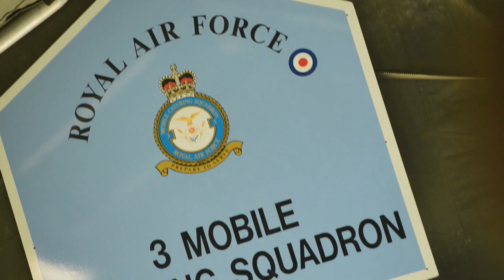My Role as an RAF Chef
The world’s first independent Air Force.